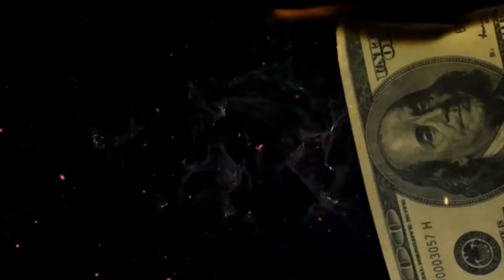Nino Brown Never Tolerate Disrespect From Nobody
Nino Brown
Book 1 on 1 Mentoring Session (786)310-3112